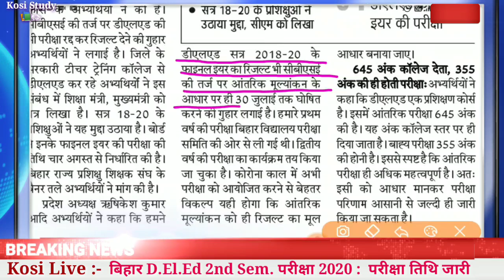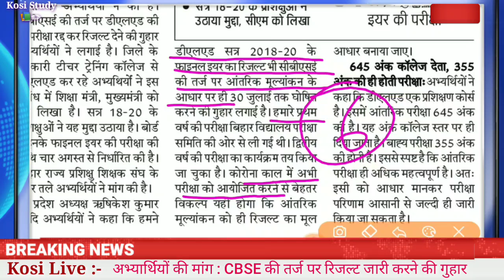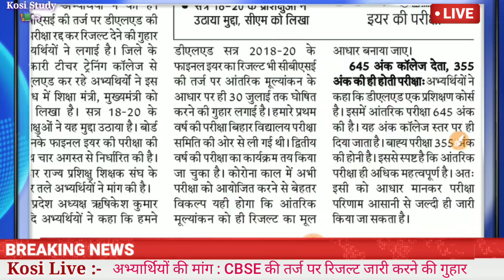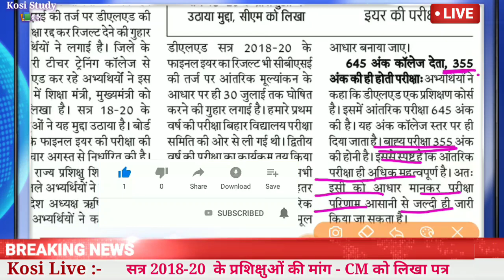Bihar DELED Annual Exam 2020 latest update | Bihar DELED Exam date 2020 | Bihar DELED : Kosi Study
Bihar d.el.ed previous questions paper,

Spark Test series 3

Spart Test Series  4

      रिजनिंग का  स्पेशल वीडियो

Coding-Decoding

 ( आप सभी इस वीडियो को जरूर देखिएगा 🙏🙏🙏)

                ( हिंदी व्याकरण )

संधि आज तक समझ में नहीं आया है तो यह वीडियो देख लो

1.देश हुआ परेशान है संविधान का लूट रहा सम्मान है Poem

2. Bihar DELED Test Series 2020

3. Telegram Channel kare Pdf ke liye

Kosi Study
Kosi Study📚✏ Official Channel

4. Telegram Group join kare

आप हमें इंस्टाग्राम पर भी मैसेज कर सकते हैं

Instagram   Kosistudy

Bihar d.el.ed exam 2020
Kab Hoga bihar deled exam
bihar deled 2020 ka exam kab hoga
bihar deled entrance exam 2020 syllabus
bihar deled entrance exam 2020 question paper maths
bihar deled exam date 2020 syllabus
Bihar deled previous years question paper
Bihar deled previous question paper
Bihar deled annual examination 2020
bihar deled exam date 2020 kab hoga
Kosi Study